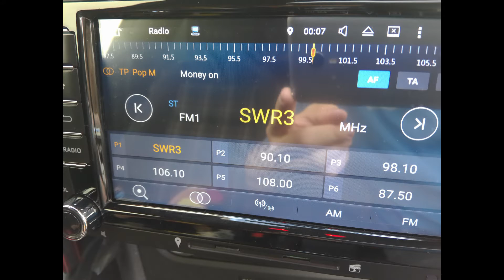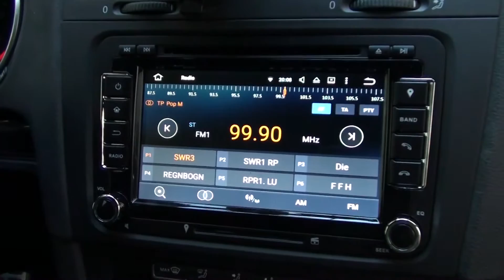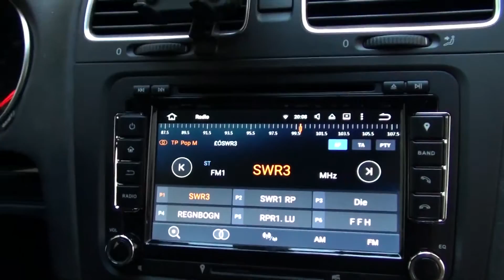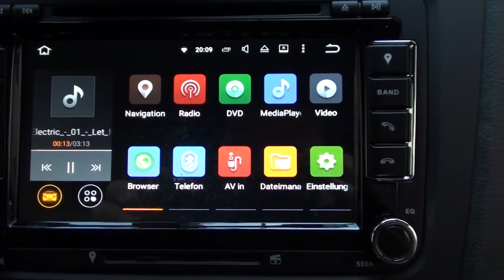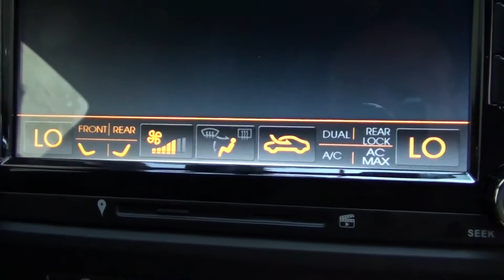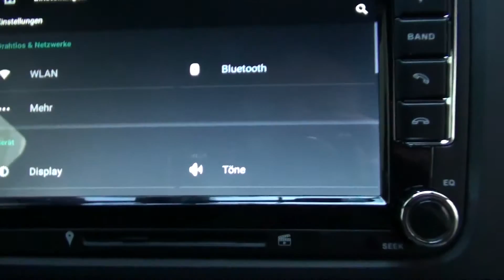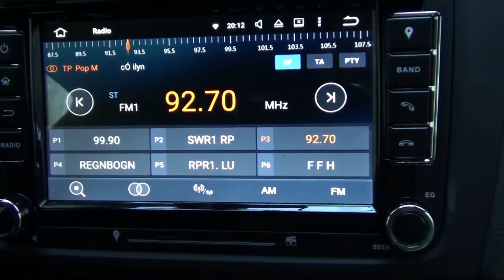Erisin ES3048 Teil 01 Android 5.1.1 VW Golf GTI | Android Autoradio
eingebaut ist das Radio in einem Golf 6 GTI / MK6 GTI